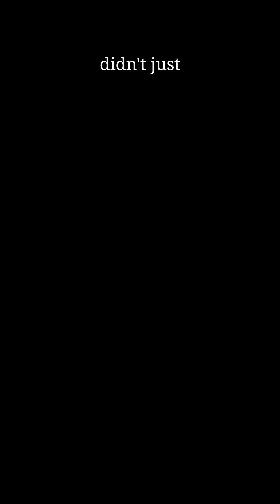The Day the Earth Screamed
The 1883 eruption of Krakatoa, which created the loudest sound in history, a sound wave that circled the planet multiple times.